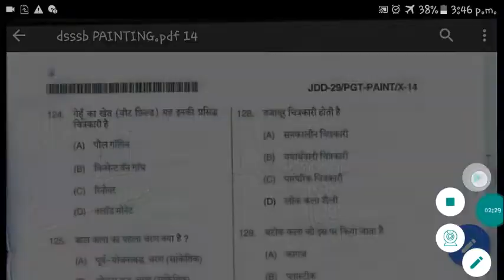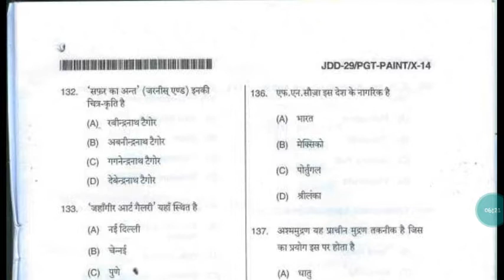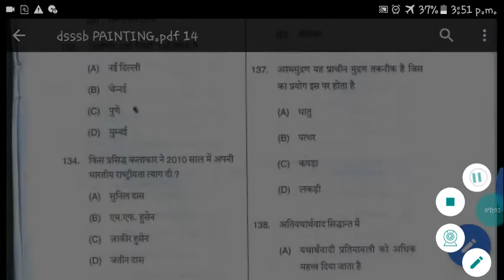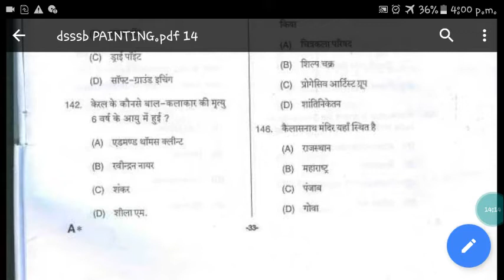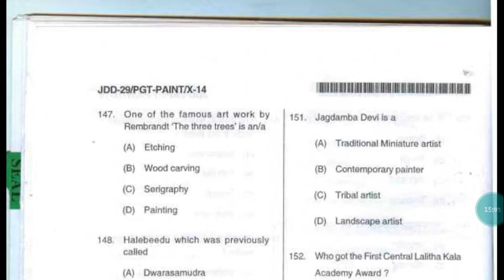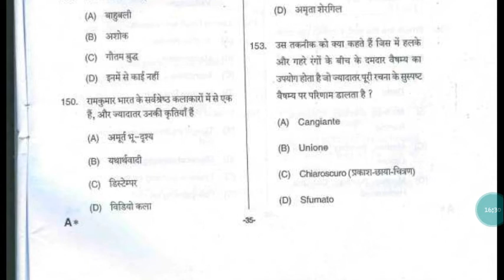Fine arts dsssb pgt 2014 solve question paper part 2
Title dsssb tgt pgt fine arts